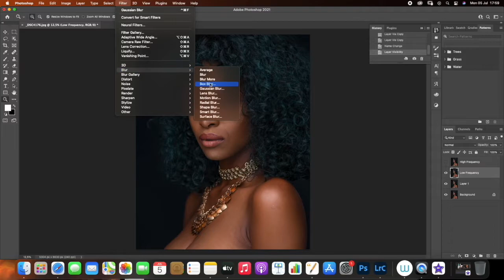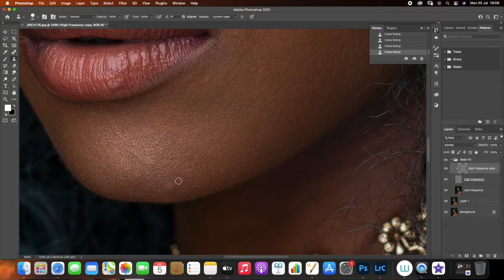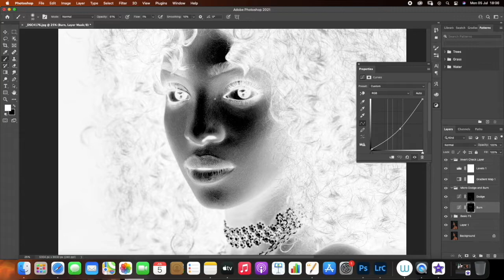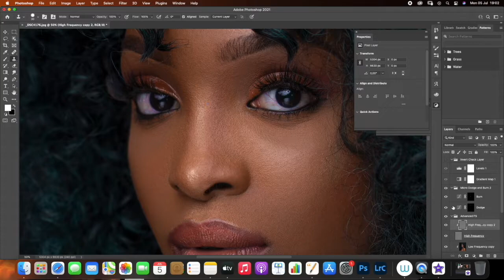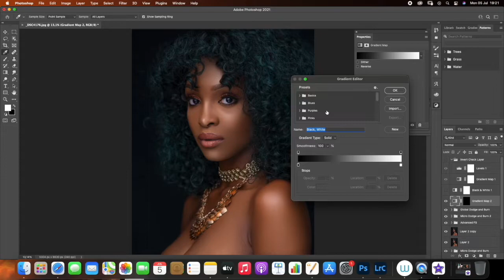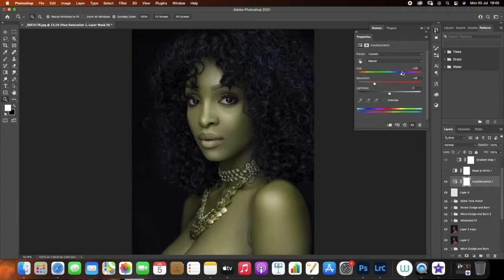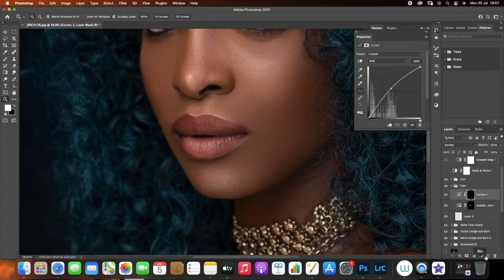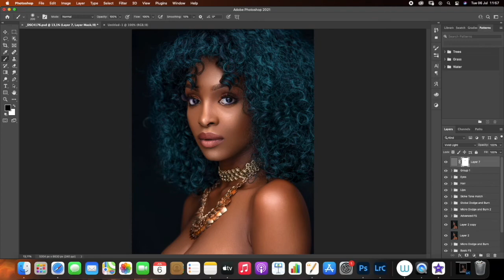High-End Beauty Retouching | Frequency Separation - Dodge & Burn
Time Codes

00:00 - Intro
00:11 - Basic Frequency Separation/ Clean up
10:53 - Micro Dodge and Burn
28:47 - Advanced Frequency Separation
32:31 - Micro Dodge and Burn 2
37:38 - Advanced Frequency Separation
49:36 - Global Dodge and Burn
53:12 - Skin Tone Match
55:29 - Global Dodge and Burn ( Correction )
58:49 - Lip Retouch
01:10:39 - Hair Retouch
01:18:29 - Lip Retouch ( Correction )
01:20:22 - Eye Retouch
01:30:16 - Adding Constrast
01:31:35 - Sharpening
01:32:07 - Before and After